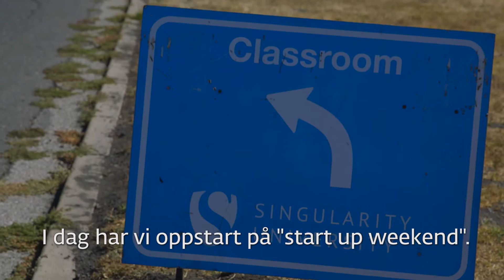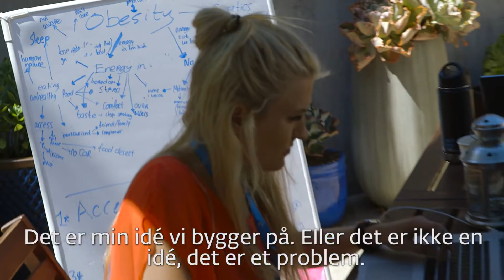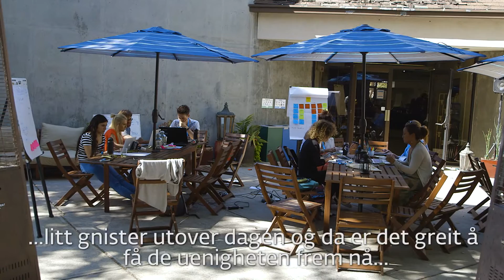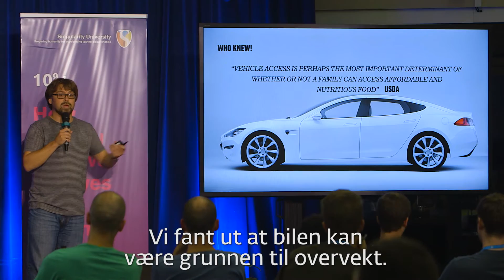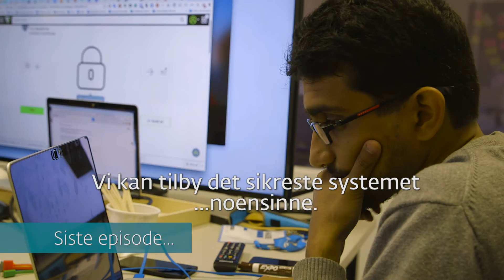Minidokumentar: Singularity University - Episode 3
Bli med på innsiden av eliteskolen Singularity University i Sillicon Valley i California, der verdens skarpeste hoder samles for å løse verdensproblemer. Blant dem er norske Isabelle Ringnes.